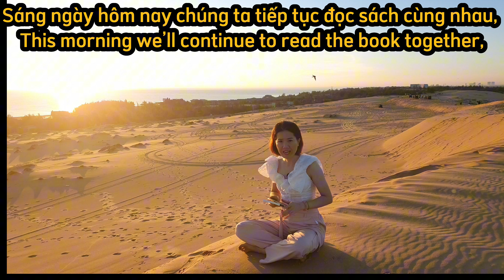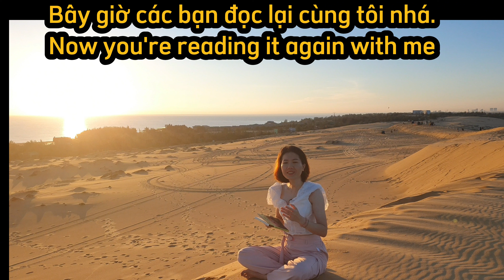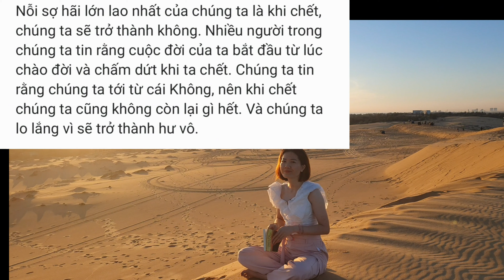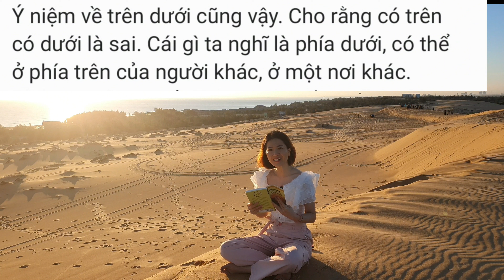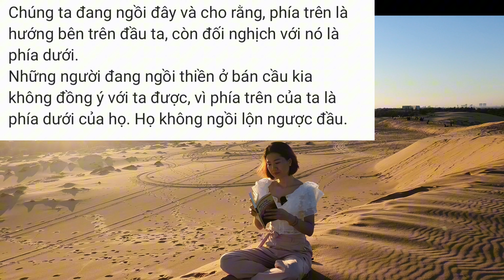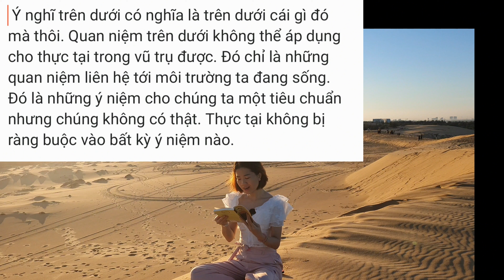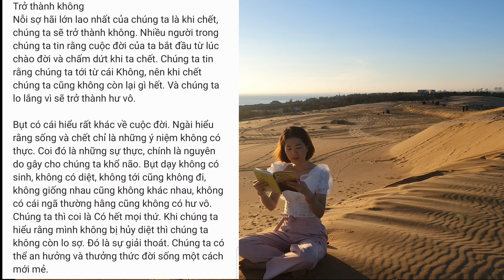Vietnamese Reading Practice P2// Đọc sách " Không Diệt Không Sinh Đừng Sợ Hãi"- Thích Nhất Hạnh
Subttile for this video:
Nỗi sợ hãi lớn lao nhất của chúng ta là khi chết, chúng ta sẽ trở thành không. Nhiều người trong chúng ta tin rằng cuộc đời của ta bắt đầu từ lúc chào đời và chấm dứt khi ta chết. Chúng ta tin rằng chúng ta tới từ cái Không, nên khi chết chúng ta cũng không còn lại gì hết. Và chúng ta lo lắng vì sẽ trở thành hư vô.
Bụt có cái hiểu rất khác về cuộc đời. Ngài hiểu rằng sống và chết chỉ là những ý niệm không có thực. Coi đó là những sự thực, chính là nguyên do gây cho chúng ta khổ não. Bụt dạy không có sinh, không có diệt, không tới cũng không đi, không giống nhau cũng không khác nhau, không có cái ngã thường hằng cũng không có hư vô. Chúng ta thì coi là Có hết mọi thứ. Khi chúng ta hiểu rằng mình không bị hủy diệt thì chúng ta không còn lo sợ. Đó là sự giải thoát. Chúng ta có thể an hưởng và thưởng thức đời sống một cách mới mẻ.
Becoming Nothing
Our greatest fear is that when we die we 'will become nothing. Many ofus believe that our entire existence is only a life span beginning the moment we are born or conceived and ending the moment we die. We believe that we are born from noth- ing and that when we die we become nothing. And so we are filled with fear of annihilation.
The Buddha has a very different understanding of our existence. It is the understanding that birth and death are no- tions. They are not real. The fact that we think they are true makes a powerful illusion that causes our suffering. The Buddha taught that there is no birth, there is no death; there is no coming, there is no going; there is no same, there is no different; there is no permanent self, there is no annihilation. We only think there is. When we understand that we cannot be destroyed, we are liberated from fear. It is a great relief, We can enjoy life and appreciate it in a new way.

Không trên không dưới
Ý niệm về trên dưới cũng vậy. Cho rằng có trên có dưới là sai. Cái gì ta nghĩ là phía dưới, có thể ở phía trên của người khác, ở một nơi khác. Chúng ta đang ngồi đây và cho rằng, phía trên là hướng bên trên đầu ta, còn đối nghịch với nó là phía dưới.
Những người đang ngồi thiền ở bán cầu kia không đồng ý với ta được, vì phía trên của ta là phía dưới của họ. Họ không ngồi lộn ngược đầu. Ý nghĩ trên dưới có nghĩa là trên dưới cái gì đó mà thôi. Quan niệm trên dưới không thể áp dụng cho thực tại trong vũ trụ được. Đó là những ý niệm cho chúng ta một tiêu chuẩn nhưng chúng không có thật. Thực tại không bị ràng buộc vào bất kỳ ý niệm nào.
No Above - No Below
It is like the notion of above and below. To say they exist is also wrong. What is below for us is above for someone else somewhere else. Weare sitting here and we say that above is the direction over our head and we think that the opposite direction is below.
People practicing sitting meditation on the other side of the world would not agree that what we call above is above because for them it is below. They are not sitting on their heads. The ideas ofabove and below always mean to be above something or to be below something, and the ideas of below and above cannot be applied to the reality of the cosmos. These are only concepts to help us relate to our environment. They are concepts that give us a point of reference, but they are not real. Reality is free from all concepts and ideas.

And You wanna learn and practice Vietnamese speaking skill? You'll be invited to join my free online Vietnamese course

我从2010年开始在旅游行业工作。此外，您可以在 网站寻找旅程。
若您在 网站成为我频道的会员，您可以免费地学习越南语并有练口语的机会。谢谢！

ベトナム旅行の専門家として2010年から働いています。ベトナムの魅力を存分に味わっていただけるよう、全力でサポートいたします。
ベトナムのツアーを探している方は、こちらをご覧ください。

ベトナム語のスピーキングスキルを学びたいですか？私のチャンネルのパトロンになって、無料のオンラインベトナム語コースに参加しましょう！プレゼントも用意しています。リンクはこちらです。

© Copyright by Easy Vietnamese 4U ☞ Do not Reup